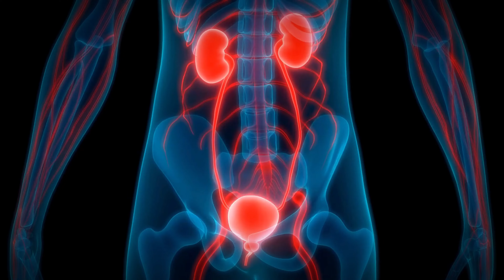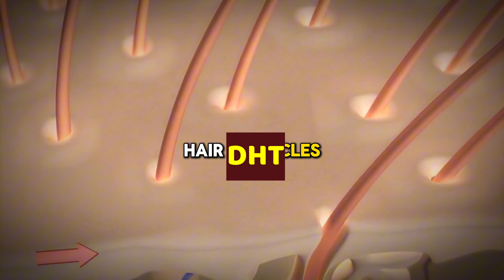SIDE EFFECTS of Whey Protein | The effect of dietary supplements on your Kidneys | Harmful protein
What are the Side Effects of Whey Protein Powder Intake? | व्हे पाउडर पीने के खतरे
Whey protein powder side effects and potential health risks explained in this video. is it cause kidney damage or not?

Whey protein is safe for most adults when taken appropriately. High doses can cause some side effects such as increased bowel movements  acne nausea thirst bloating reduced appetite tiredness weight gain and headache.
Hair Loss - Worst Side Effects of Whey Protein | Surgeon React
Is Whey Protein Cause Hair Loss | Hair Loss Treatment
Protein supplement शरीर बनाएगा या बिगाड़ेगा? इसमें Steroid कितना होता है या नहीं होता?
DNA: प्रोटीन पाउडर से कैंसर? | Protein Supplements | Dangers of Protein Pwder | Side Effects | Hindi
आज के समय में Gym जाने वाले ज्यादातर लोग Protein Supplements लेते है. दावा किया जाता है कि Protein Supplements से बॉडी को प्रोटीन भी मिल जाता है और बॉडी की ग्रोथ भी होती है लेकिन Medicine Journal में छपि एक रिपोर्ट में कहा गया है कि बड़ी-बड़ी कंपनियां Protein Supplements के नाम पर खेल कर रही है. इन प्रोटीन पाउडर में जो पदार्थ है वो कई गंभीर बीमारियां दे सकता है.

Nowadays, most of the people going to the gym take protein supplements. It is claimed that Protein Supplements provide protein to the body and also helps in growth of the body, but a report published in Medicine Journal says that big companies are playing in the name of Protein Supplements. The substances present in these protein powders can cause many serious diseases.
00:00 - Introduction
00:39 - Kya Protein powder se kidney damage hoti hain?  Can protein powder damage kidneys ?
02:37 - Kya Protein powder se baal jhadte hain ? Can protein powder cause hairloss ?
04:36 - Kya Protein powder se muhaase aate hain ? Can protein powder cause acne ?